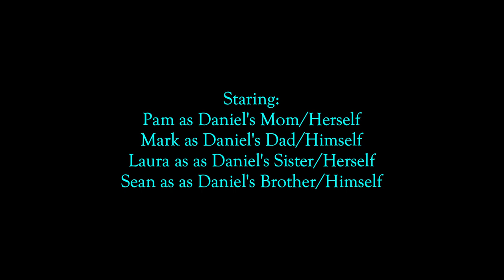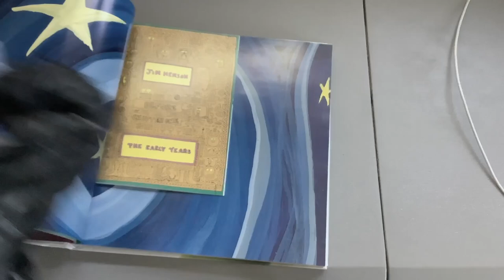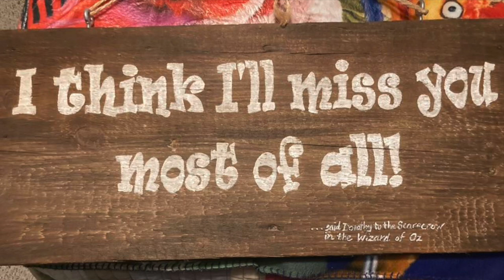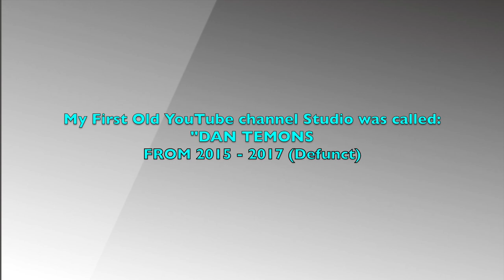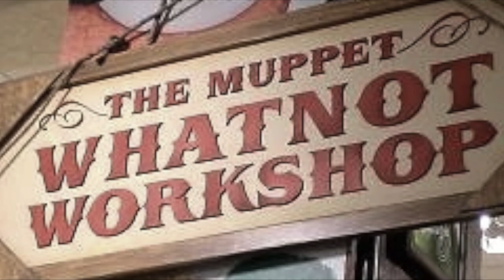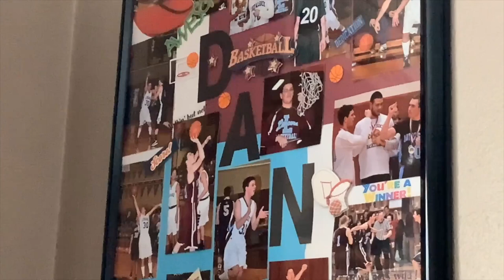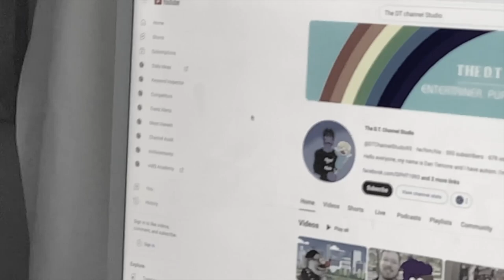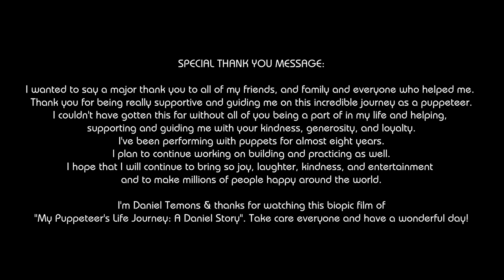My Puppeteer's Life Journey: A Daniel Story Movie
Hello everyone, I do hope that all of you will enjoy this very long film of "My Puppeteer's Life Journey: A Daniel Story". I would like to say major thank you to all of my friends, family and to all of you out there who helped me. Thank you for being really supportive and guiding me on this incredible journey as a puppeteer. I couldn't have gotten this far without all of you being a part of in my life and helping,
supporting and guiding me with your kindness, generosity, and loyalty. I've been performing with puppets for almost eight years. l plan to continue working on building and practicing as well.
I hope that I will continue to bring so joy, laughter, kindness, and entertainment and to make millions of people happy around the world. Take care everyone and have a wonderful day!
CREDITS:

The D.T. Channel Studio Presents
A Temons Family Production

DIRECTED/WRITTEN AND PUPPETEER BY:
Daniel Temons

STARING: Daniel, Mark, Pam, Laura & Sean

WITH SPECIAL GUEST APPEARANCE: Sandy, David, Tommy,

Based on the Book, Mini Movie (2022) & True Events

Timestamp:
Intro/Opening Credits (0:00)
Chapter One - Dealing With Autism (1:21)
Chapter Two - Movies, Shows & Reading (6:57)
Chapter Three - Going to School & Meeting People (14:40)
Chapter Four - My Family Vacation Trips (19:47)
Chapter Five - Choosing a Career Job (26:49)
Chapter Six - Graduating High School & YouTube Videos (29:44)
Chapter Seven - Job Searching & Getting Some Puppets (37:23)
Chapter Eight - Having Self-Doubt In Myself (42:32)
Chapter Nine - Important Advice: Part One (50:54)
Chapter Ten - Important Advice: Part Two (53:53)
Chapter Eleven - The Journey Continues (59:48)
Chapter Twelve - Find Your Rainbow Connection (1:01:45)
Close Credits & Outro (1:07:35)